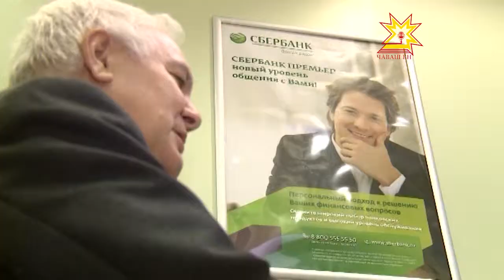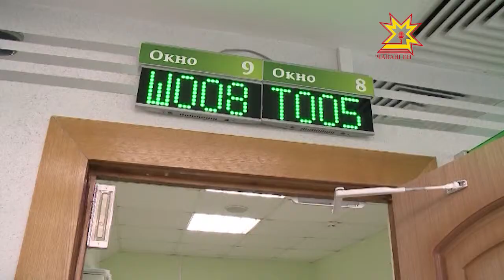Перекет банкĕн аталану «пилĕк çуллăхĕ»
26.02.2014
Перекет банкĕ пилĕк çуллăха палăртнă аталану стратегине пурнăçлани çинчен пĕлтерчĕ. Çак тапхăрта вăл тĕнче шайне çитрĕ. Раççейĕн Атăл-Вятка перекет банкĕн пуçлăхĕ Сергей Мальцев вебинар вăхăтĕнче çитĕнÿсем тата малашнехи тĕллевсем пирки каларĕ.